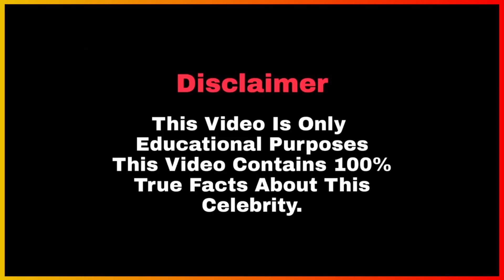Pastor yanzina kabuzi nga Jaja YOUTUBE. Don't forget to subscribe